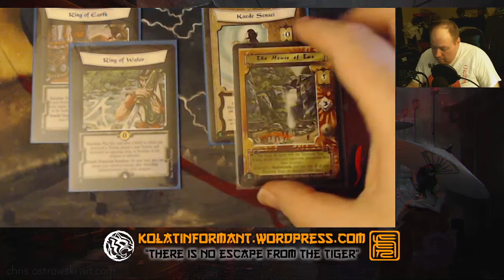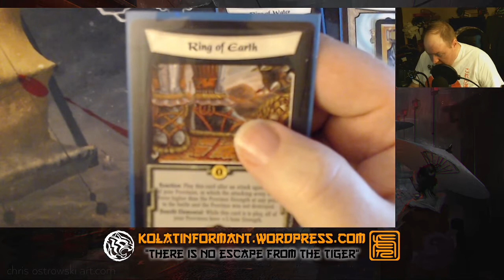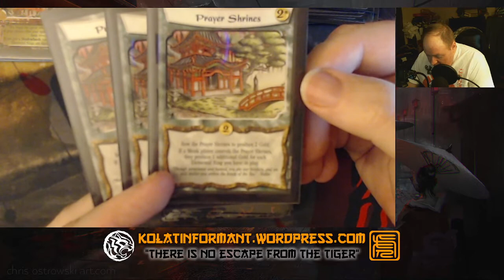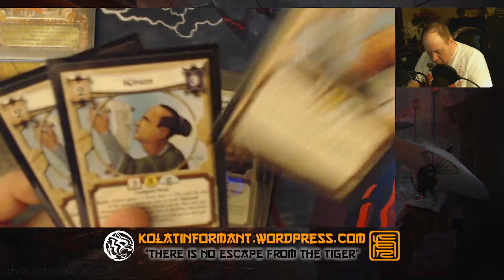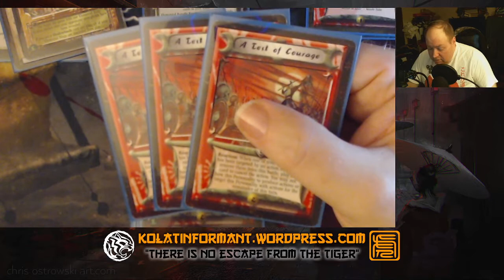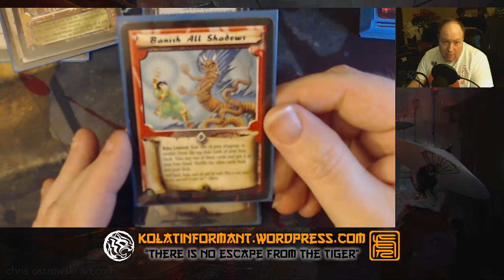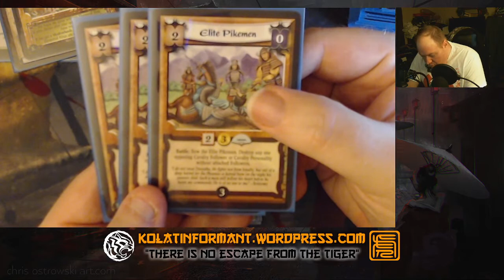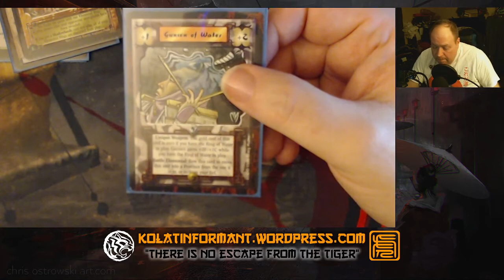Classic L5R CCG Deck Tech - Water Monks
Back with another Classic L5R CCG Deck Tech, we examine the deck that got me into L5R, the 1999 World Championship deck House of Tao Water Monks piloted by Bret Swanson.